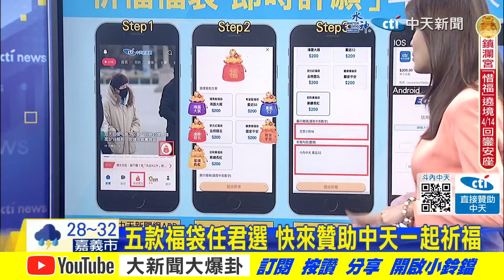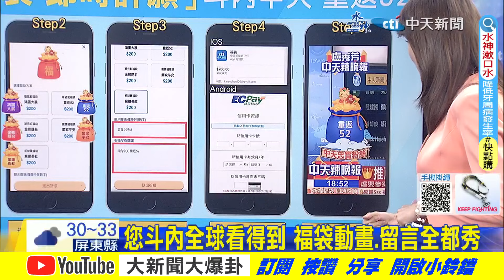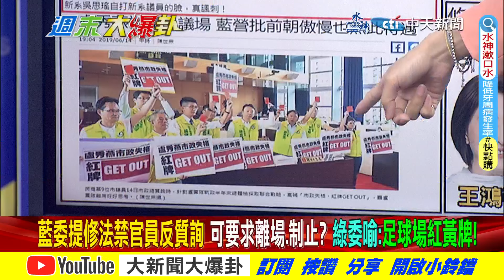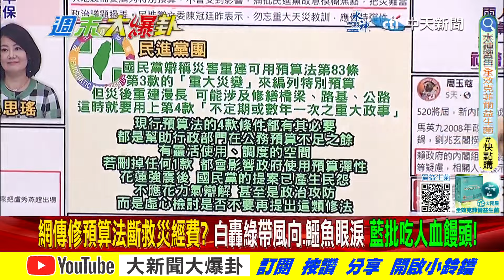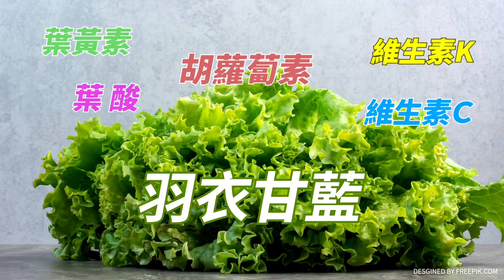【週末大爆卦 上】綠想捍權!有韓在不敢造次!酸藍將立院當球場!綠議員糗! 完整版 20240407@大新聞大爆卦HotNewsTalk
《精彩回顧》
【週末大爆卦】獨!韓國瑜江啟臣藉大甲媽遶境智取綠營!蔡壁如轟黨"小草攻擊我"我不爽給柯聽?矢板明夫諷蔡英文的立院又訓賴捐錢給花蓮市府?落選側翼護綠官說謊權?20240406 @CtiTv
【大新聞大爆卦】獨!韓國瑜清明PO文提"台灣"綠氣炸?捐當院長至今薪資屌打綠政客!蔡其昌拜大甲媽被蔡壁如嚇怕了!王定宇有臉罵藍救災分黨派?打馬英九不為台災民哭那蔡英文咧?20240405@CtiTv
【大新聞大爆卦】獨!韓國瑜搞定AIT 美國人側目"他是真正對手"!曝賴520講稿意在拉攏藍!KMT2028機會?賴愛將要民檢討收不到強震警報?柯打蔡自宮?被綠陰了?20240404 @CtiTv
【大新聞大爆卦】獨!戴立綱怒嗆綠亂搞國家警報卻跟蔡正元大吵?王定宇.洪慈庸收警報郭正亮嘸因沒DPP黨證?韓國瑜體檢立院.蔣萬安高規格防災!柯P只剩抱緊麥怕沒聲量?20240403@CtiTv
【大新聞大爆卦】獨!韓國瑜啟動"清明節作戰"破綠卡韓!見AIT主席談笑用兵回敬2020舊恨?蔣萬安找到廚師手米酵菌酸將王必勝.民進黨一軍!吳宗憲嗆爆老柯愛將"閉嘴下台"！20240402@CtiTv

大新聞大爆卦 周一至周五14:00-16:00
週末大爆卦 周六、周日14:00-16:00